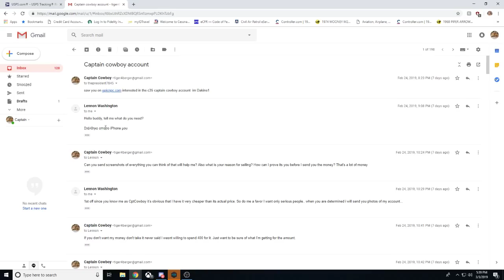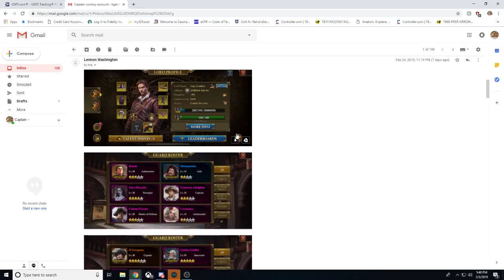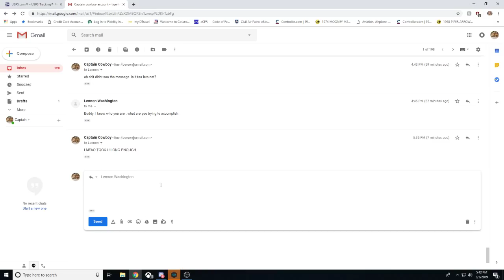Trolling the Scammer! LMAO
Hit my boy up he's still in a mental hospital because he was diagnosed for a complete lack of intelligence (no I am not a mean person), but this guy is too much! Show your face "LENNON WASHINGTON”
Update: he tried blackmailing me now lmao